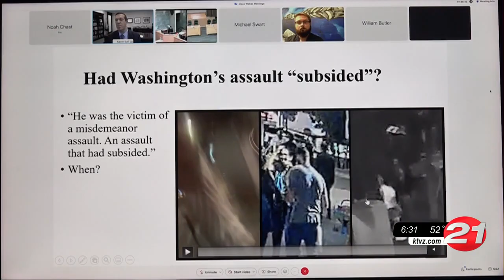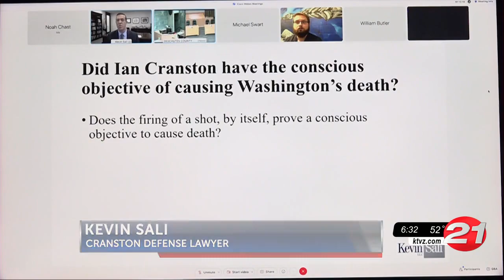Judge denies Ian Cranston release on bail; dramatic Barry Washington shooting video played in ...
Judge denies Ian Cranston release on bail; dramatic Barry Washington shooting video played in court